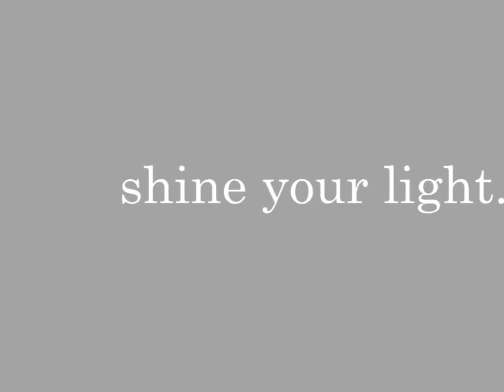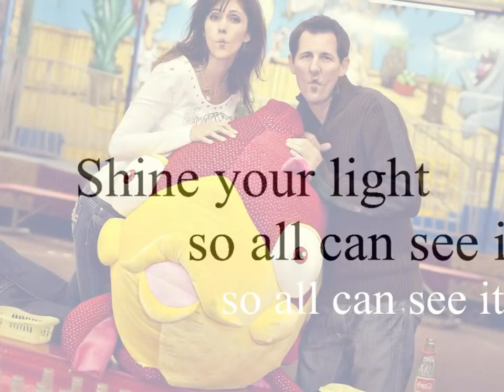Bryan & Cristina's Engagement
Bryan and I are so pleased to announce our engagement to be married!

I asked my dear friend, gifted photographer and artist, Elisha to take our engagement pictures against the color, lights and fun backdrop of the Arizona State Fair.

I love the fair and it was a perfect way to show the youth and excitement of Bryan's and my relationship. As we were dating, so many people asked if we were getting "serious" -- well, yes, but it just seemed like the wrong word to describe how I feel when I'm with him. So, rather than come up with a better word, here are some pictures that say it best!!

Enjoy the slideshow - made with Photo Story 3, set to the music of the David Crowder Band, "Shine".  The message of overcoming struck a chord with me as Bryan and I found strength together as we struggled through our own trials - yes, Love has come, what Joy to hear it!